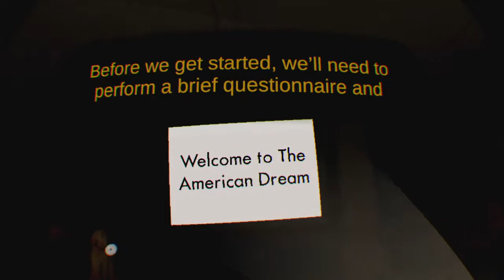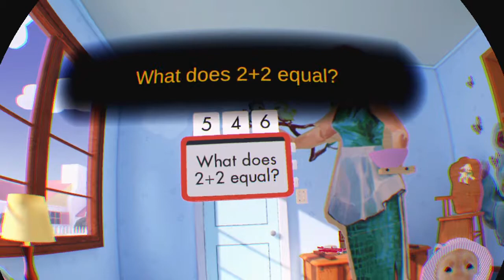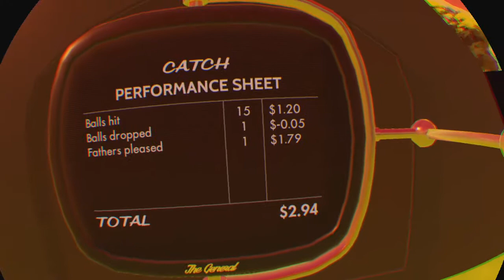The American Dream PSVR Gameplay Part 1 | Pure PlayStation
Pure PlayStation's Chris goes gun-happy in The American Dream on PSVR. It's pretty good, too.